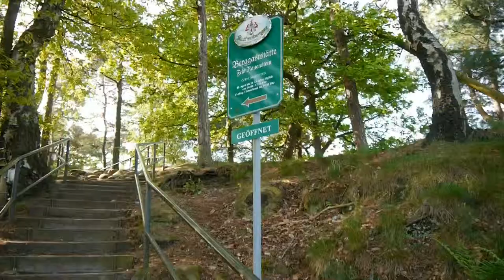Der Rauenstein in der Sächsischen Schweiz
Der Rauenstein ist ein Tafelberg in der Sächsischen Schweiz.